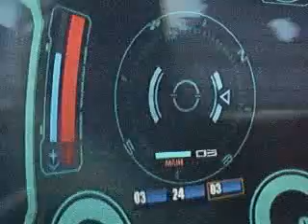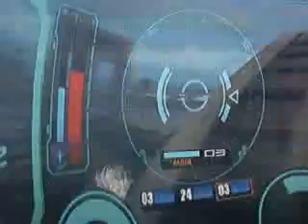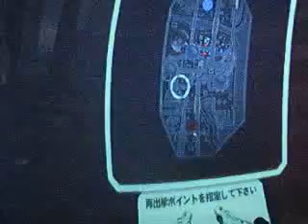戰場之絆@HK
Tank's war =]